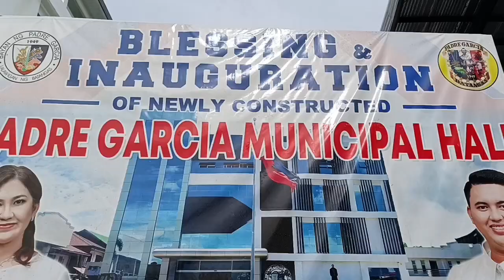BAGONG PADRE GARCIA MUNICIPAL HALL PORMAL NANG PINASINAYAAN AT KAARAWAN NI MAYOR CELSA RIVERA.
BAGO AT DE-KALIDAD NA MODERNONG GUSALI NG PADRE GARCIA MUNICIPAL HALL PORMAL NANG PINASINAYAAN AT BINUKSAN KAALINSABAY SA KAARAWAN NI MAYOR CELSA RIVERA.

Narito ang Ronda Balita ni JR Narit

Mayor Celsa B. Rivera - 1 PADRE Garcia
Municipality of Padre Garcia